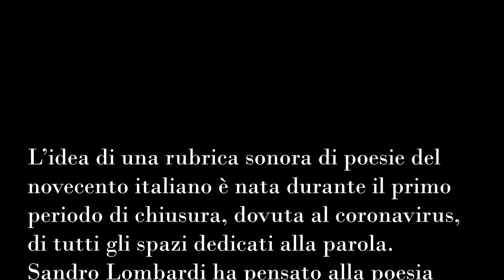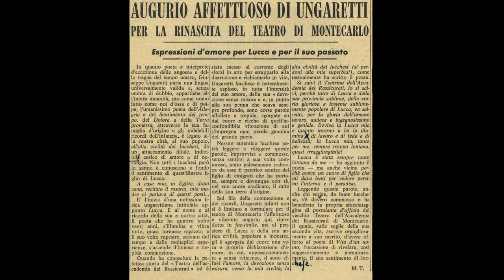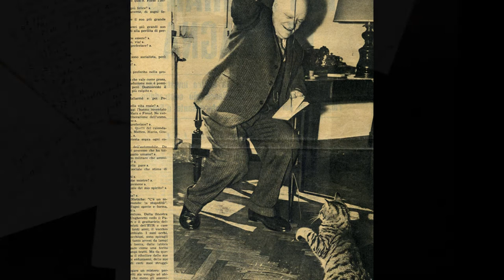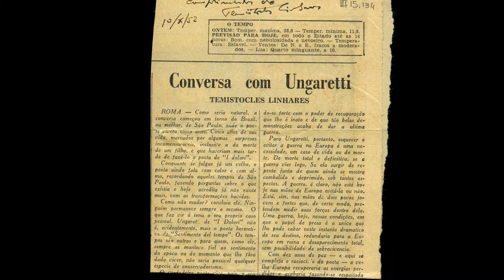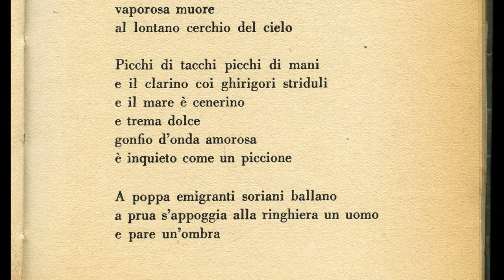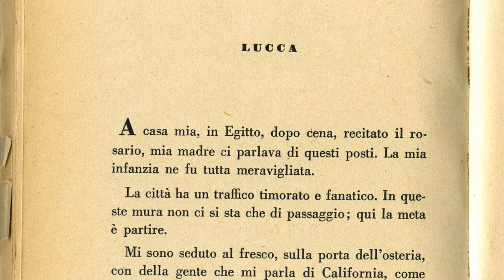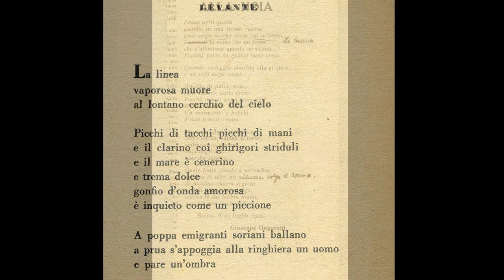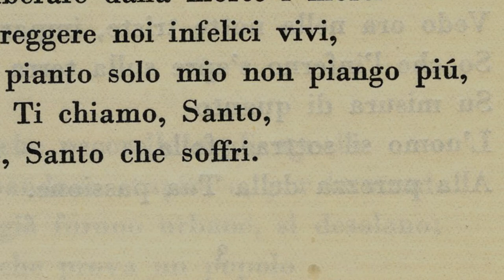ilTalismanodellaPoesia - Sandro Lombardi legge Giuseppe Ungaretti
IL TALISMANO DELLA POESIA * rubrica sonora di poesie del novecento italiano *
Partendo da un verso di Eugenio Montale “e recano il loro soffrire con sé come un talismano”, scelto a suo tempo da Guido Ceronetti come titolo di una sua antologia di traduzioni ("Come un talismano", 1986), Sandro Lombardi propone, attraverso la poesia, una rubrica di podcast da ospitare presso i siti e i canali social realtà istituzionali e culturali come talismano difensivo in questo strano tempo.

In occasione dei cinquant’anni dalla scomparsa di Giuseppe Ungaretti, la Compagnia Lombardi-Tiezzi e il Gabinetto Vieusseux lo ricordano con la voce di Sandro Lombardi, accompagnata in video dalle carte e dagli autografi del Fondo Ungaretti conservati presso l’Archivio Contemporaneo.

Elenco poesie:
Giorgio per giorno
I fiumi
In memoria
La madre
Levante
Lucca
Mio fiume anche tu